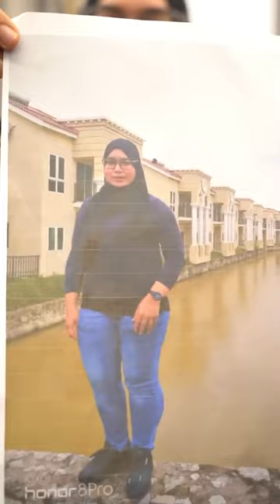Jangan lupa saksikan Wani malam ni di Buletin Utama TV3 😍